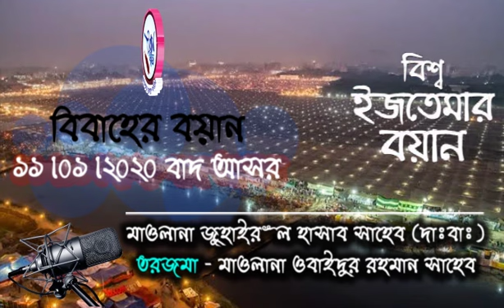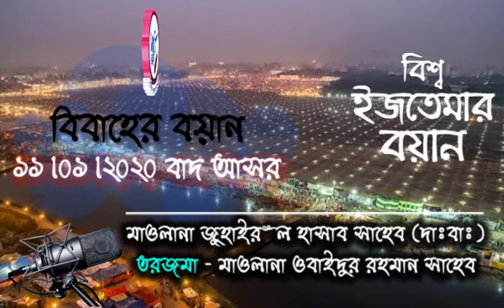ইজতেমা ২০২০। বিয়ের বয়ান। Maulana Zuhairul Hasan । মাওলানা জুহাইরুল হাসান (দাঃবাঃ) বাদ আসর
১১,০১,২০২০
বাদ আসর বয়ান-
মাওলানা জুহায়রুল হাসান
তরজামা-
মাওলানা ওবাইদুর রহমান